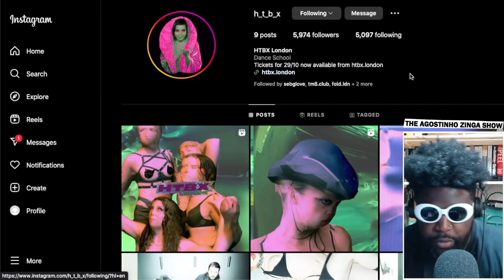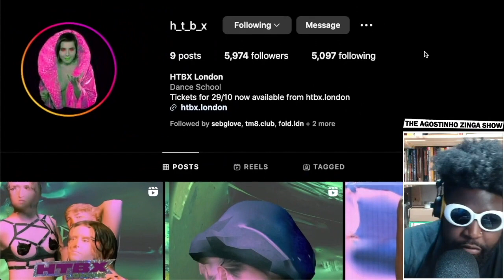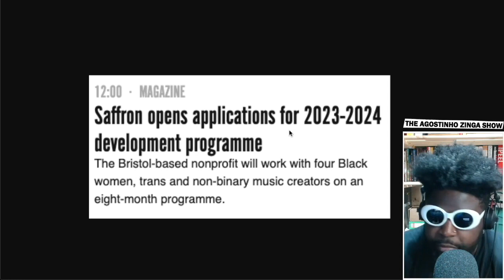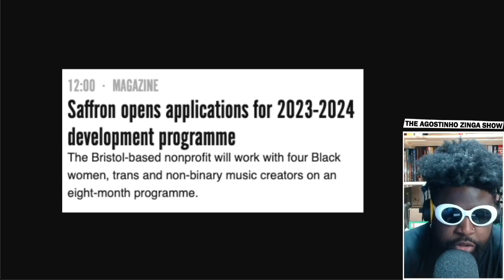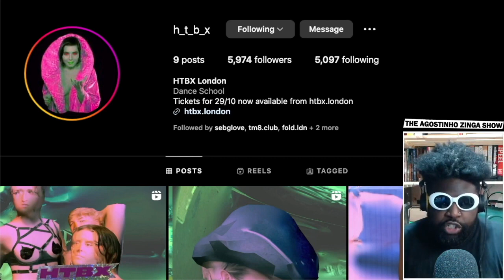Reverse Discrimination in the Techno Scene